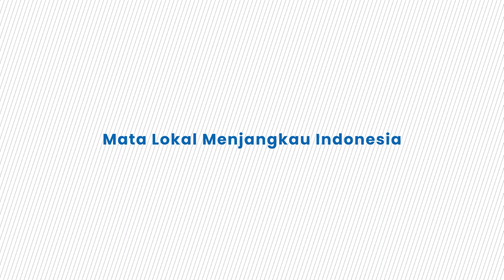Faisal Basri Sebut Sri Mulyani Resah dan Sedang Kalkulasikan Dampak Jika Mengundurkan Diri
TRIBUN-VIDEO.COM - Ekonom senior Faisal Basri angkat bicara mengenai mencuatnya isu Menteri Keungan Sri Mulyani dan Menteri PUPR Basuki Hadimuljono dari kabinet.

Ditemui di sela aksi Kamisan di seberang Istana Merdeka, Jakarta, Kamis (18/1/2024), Faisal menegaskan bahwa dirinya tak secara langsung membujuk Sri Mulyani ataupun Basuki untuk mundur.

Dirinya hanya menyuarakan agar masyarakat juga memberi desakan agar menteri-menteri mundur.

"Saya enggak (tidak mendesak langsung). Jadi saya juga jaga jarak gitu," ujar Faisal di sela-sela Aksi Kamisan di seberang Istana Merdeka, Jakarta, Kamis (18/1/2024).

Menurut Faisal, dirinya mengenal Sri Mulyani yang disebutnya punya integritas.

Ia pun yakin 99 persen, Sri Mulyani merasa resah dengan keadaan saat ini.

Sehingga Faisal menduga para menteri termasuk Sri Mulyani tengah mengkalkulasikan dampak jika mengundurkan diri.

Adapun sejauh ini Faisal mengaku belum mendengar langsung pernyataan mundur dari Sri Mulyani ataupun Basuki.

Sebelumya, seruan agar menteri-menteri mundur disampaikan Faisal Basri menyusul ungkapan kekecewaan terhadap kebijakan Pemerintahan Presiden Jokowi yang dianggap tidak netral pada Pemilihan Presiden (Pilpres) 2024.

Dalam seruan itu, Faisal menyebut nama Sri Mulyani, Pramono Anung dan Basuki Hadimuljono.

Pihak istana sendiri sudah menampik isu ini dan memastikan para menteri solid dan kompak hingga akhir masa jabatan.